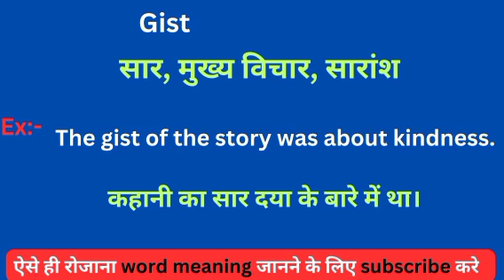Gist meaning in hindi || Gist ka matlab kya hota hai || word meaning daily use word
Gist meaning in hindi
Learning English
Hindi to English
Word meaning